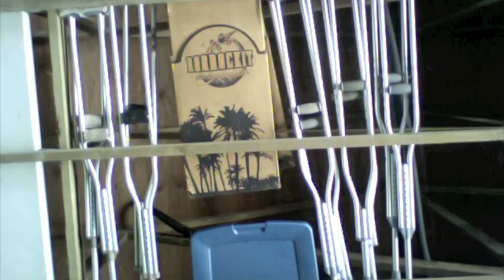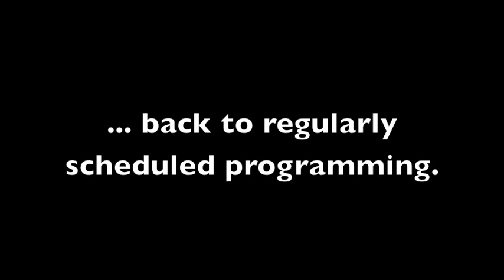Matt Pritchard - Maui, Life with Kids, and the Crutch Collection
A quick chat with Gaastra/Tabou Team Rider Matt Pritchard